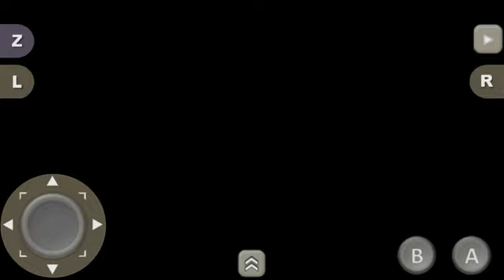F1 Pole Position 64 (N64) - Test Gameplay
Jump into the cockpit of an F1 racer and face the best teams in the world for a breathtaking race!

Incredibly exciting: Official game of the FIA, the latest game from HUMAN will make your N64 roar through the 16 world championship circuits.

From Monaco to San Marin, challenge the best drivers and feel the excitement of the World Grand Prix in 3D.

100% adrenalin!

2 arcade modes and a world championship mode which will help you experience a very realistic F1 simulation: settings of your vehicle, audio contact with the pit, changing weather conditions, collisions, retirement...

Published : Ubisoft